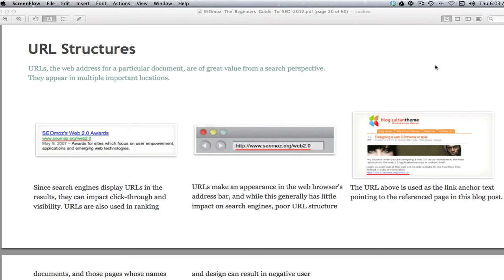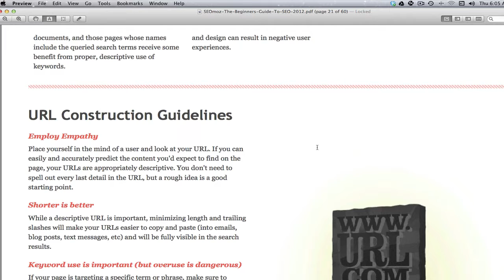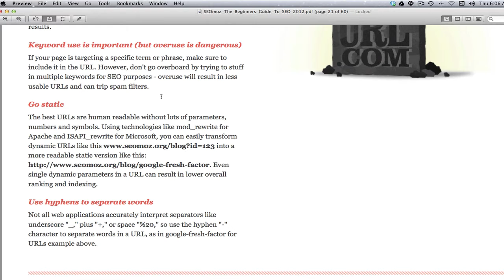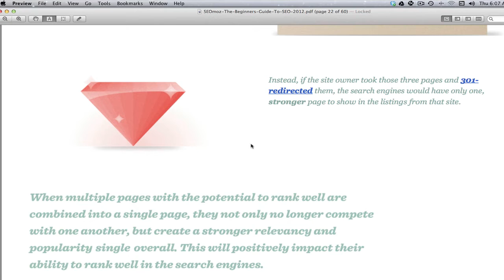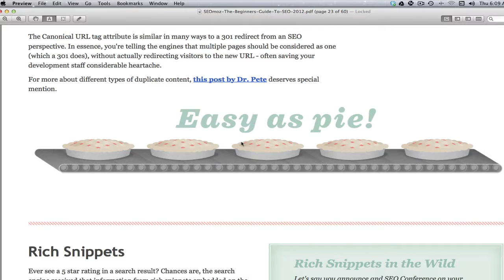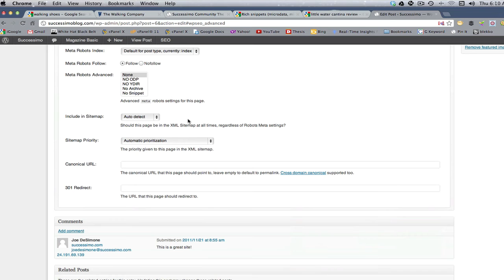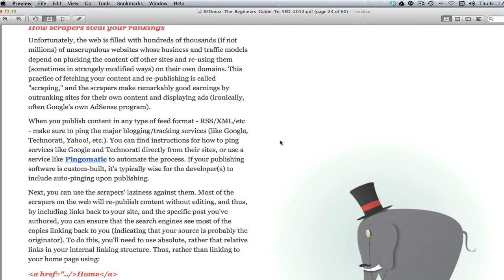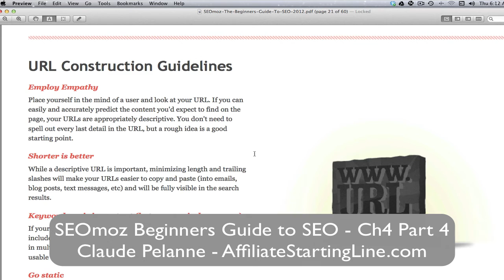SEOmoz Beginners Guide to SEO - Ch4 Part 4 Review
SEOmoz Beginners Guide to SEO - Ch4 Part 4 Review is about URL structures, url factors to be mindful of when choosing a url, duplicate content, rich snippets are all covered in this part of the guide.